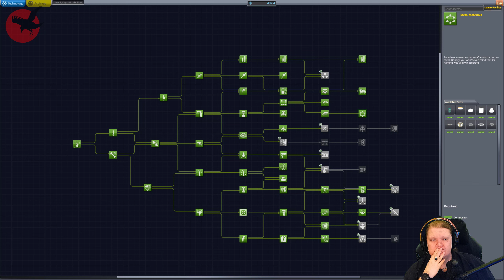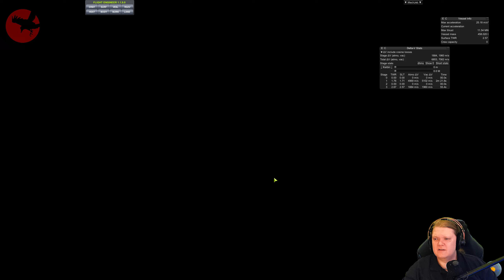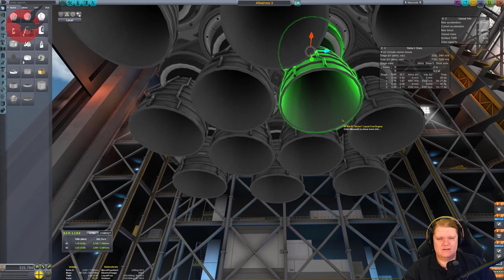Trial and Error Playthrough - Kerbal Space Program [Stream] E41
Kerbal Space Program [Stream] - Trial and Error, Science mode, Playthrough - 1440p@60 - E41

I love KSP, i am not a rocket Scientist, I Play by Trial and Error. :D

Mostly Vanilla, Here is the mod list.
Environmental Visual Enhancements,
Kerbal Engineer,
MechJeb2,
scatterer